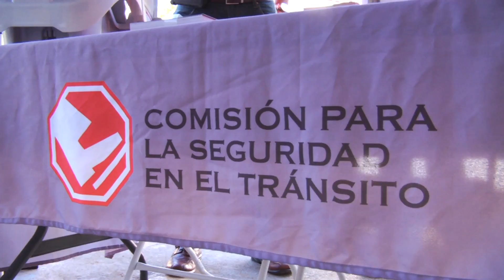Puerto Rico frente al Fuego en San German